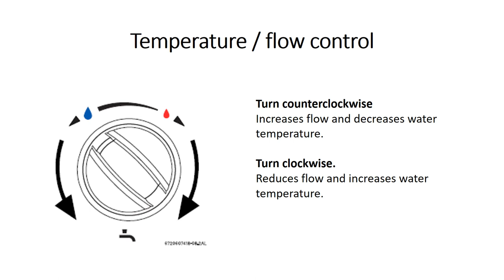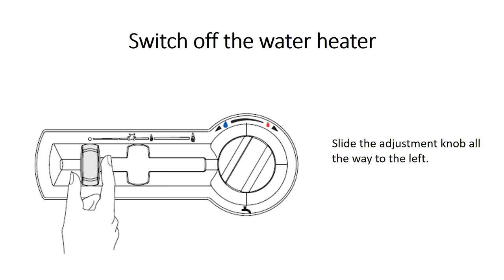how to use gas water heater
How to use gas water Heater Bosch or Worcester or Junkers